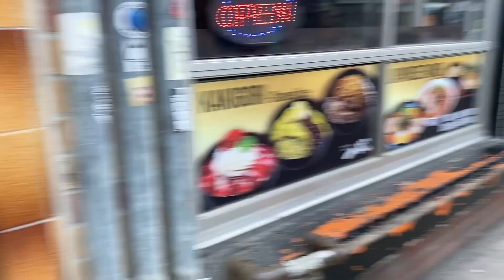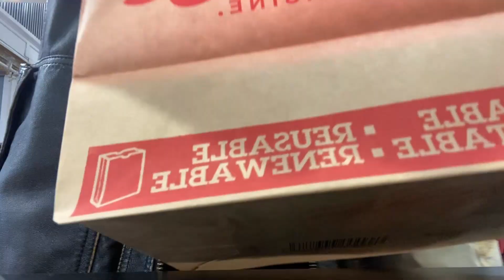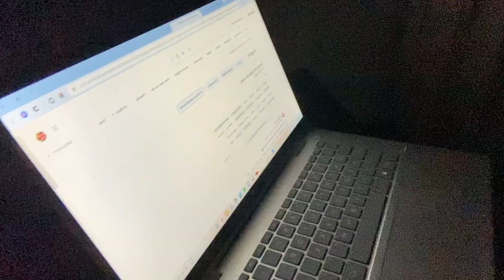value village boutique: the video diary series (episode 2)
Hey everyone! welcome back to my video! just wanted to make a cute video but come along with me to go shopping on queens street and to the value village boutique on Queens street

Wishing you a great week!! ALSO there are so many wonderful creators out there that we don’t know and like these people produce AMAZING music, so here’s credit to the creators of the music in my video :)